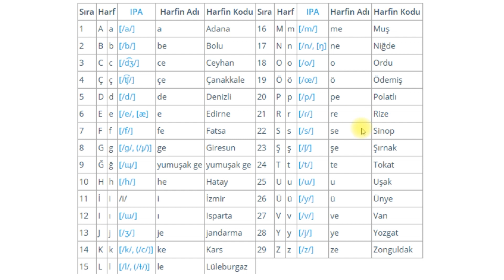Алфавит турецкого языка - дополнение к 1 уроку